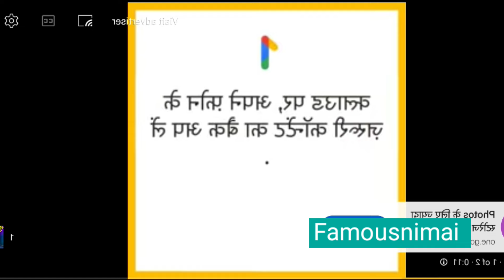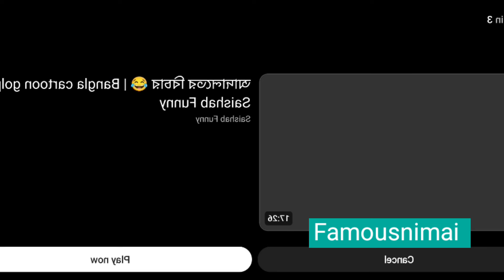বিচার চাই bangla tweencraftaji cutebaby youtube video#famousnimai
বিচার চাই bangla tweencraftaji cutebaby youtube video#famousnimai বিচার চাই bangali fanny comedy videovideo